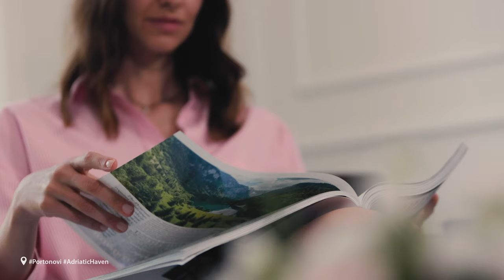Portonovi - Haven on the Adriatic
Portonovi is a waterfront retreat with luxurious properties for sale, a world-class Portonovi marina, and Europe's first One&Only Resorts including Chenot Espace Wellness Spa.
A tranquil escape, far from the busy world. A place for adventures, shared with the people that matter most. Or an unforgettable family getaway, set among Montenegro’s most spectacular landscape. Whatever kind of holiday you’re dreaming of, Portonovi has something for you.

With a range of luxury villas and apartments available to buy or rent, you can enjoy all that this vibrant village has to offer, from fine dining and drinking to sailing, shopping and indulgent spa treatments.